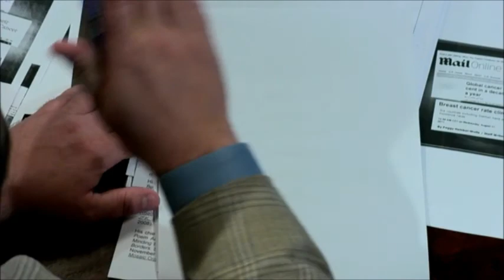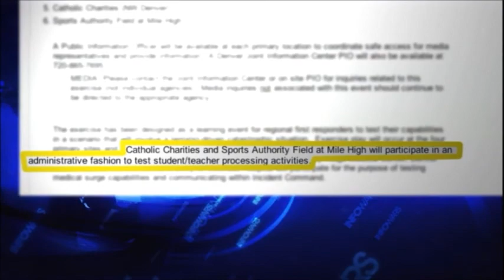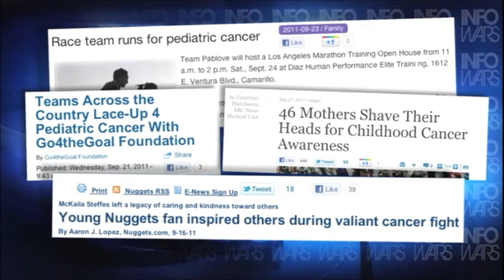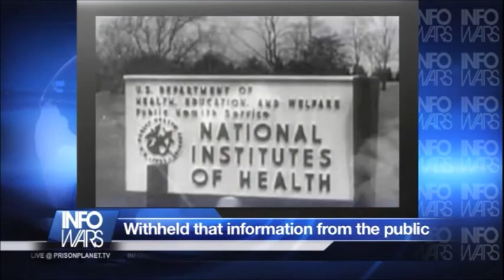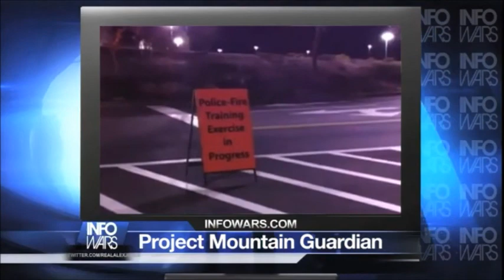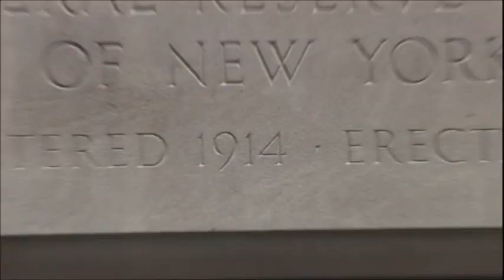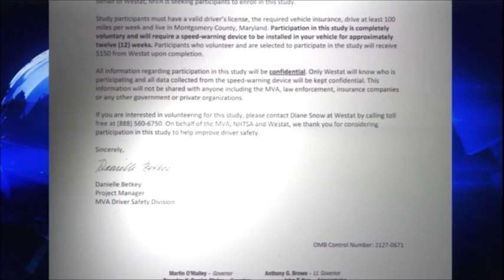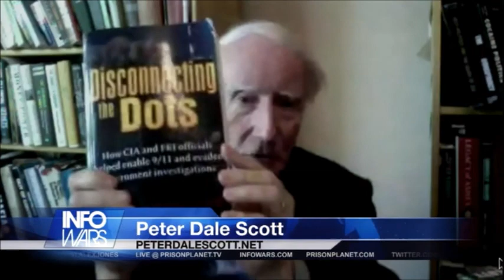InfoWars Nightly News w/ Alex Jones: Sept 23, 2011 - Peter Dale Scott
Infowars Nightly News: Mountain Guardian, Cancer in the Vaccines, and CIA 9/11 Lies
Kurt Nimmo
 Infowars Nightly News
 Alex covers in detail Operation Mountain Guardian, the Homeland Security funded and orchestrated martial law exercise under cover of preparedness for a terrorist event. Infowars.com correspondents Darrin McBreen and Aaron Dykes covered the exercise from the Mile High City, Denver, Colorado, earlier today.

Alex interviews former diplomat and professor Peter Dale Scott about the CIA and its efforts to withhold crucial information on the September 11 attacks. Scott will also review the tenth anniversary of the attacks in New York and Washington, D.C.

Tad Lumpkin, director of the animated short film The American Dream, will be in-studio with Alex to talk about the Federal Reserve and the bankster shake-down.

Additional topics covered tonight include: cancer vaccines and "cures" that do not mitigate the fatal disease but only increase fantastic profits for the pharmaceutical industry and Big Sis' indoctrination telescreens to be installed in the private cars of Americans.